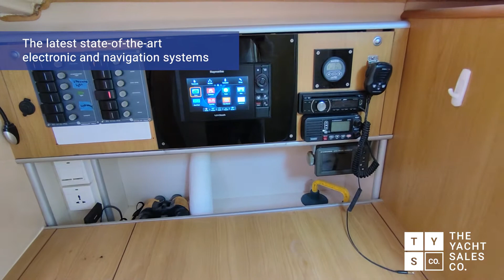2006 Harmony 47 "Cervantes" | For Sale with The Yacht Sales Co.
2006 Harmony 47 "Cervantes" | Lying in Phuket, Thailand

A highly regarded cruiser, the Harmony 47 is renowned for its expansive living areas, first-class sailing performance, ease of handling and sleek design.

"Cervantes" is a fine example of the Harmony 47 and features four cabins and two heads, easily accommodating up to eight people in comfort with plenty of space to also unwind in the generous cockpit.

Her interior is spacious and tastefully finished in timeless timber and white lacquer. Large cupboards and shelves provide convenient storage for extended cruising, and the galley has been designed to be eminently practical and functional with sink, drainer, cooker and double-door refrigerator.

The Harmony 47 was designed to be extremely durable and reliable with its hull reinforced with Kevlar. The yacht is equipped with the latest state-of-the-art electronic and navigation systems, include a tridata ST60 Raymarine that integrates a log, a speedometer, sounding machine, wind vane, an anemometer and a Furuno GPS.

With a fuel capacity of 280L for its 75 HP Volvo engine, "Cervantes" is equipped to deliver smooth sailing and carefree adventures for her new buyer.

The Yacht Sales Co can assist with relocation of this vessel to your port of choice, including providing various quotations for shipping or delivery crew and managing the process.

Find out more on The Yacht Sales Co website where you can view our range of quality new and pre-owned yachts for sale